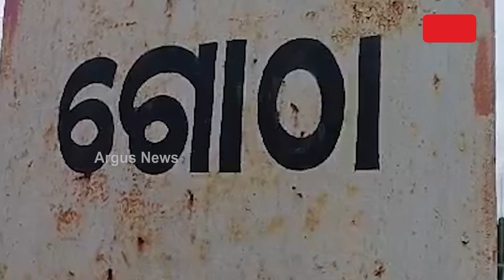ବସୁଧା ଯୋଜନା ନାମରେ ଖାଇଗଲେ ଟଙ୍କା || Basudha Yojana Fails || Gajapati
ଦୁର୍ଗମ ଅଞ୍ଚଳରେ ବସୁଧା ଯୋଜନା ନାମରେ ଖାଇ ଗଲେ ଟଙ୍କା । ଲୋକଙ୍କ ବାଲି ପଥରରେ ନିର୍ମାଣ କଲେ ବସୁଧାକୁ ଟାଙ୍କି। 50 ପ୍ରତିଶତ ଟାଙ୍କିରେ ରଙ୍ଗ ବୋଳି  ଛୁ ମାରିଲେ ଠିକାଦାର । କାମ ଆରମ୍ଭ ହୋଇ ଦୁଇ ବର୍ଷ ବିତିଯାଇଥିଲେ ମଧ୍ୟ ସଂଯୋଗ ହୋଇପାରିଲାନି ପାଣି ମଟର । ନିରୀହ ଆଦିବାସୀଙ୍କ ଆଖିରେ ଧୂଳି ପକାଇ ଚଳୁ କରିଦେ ବସୁଧାକୁ ଟଙ୍କା ।